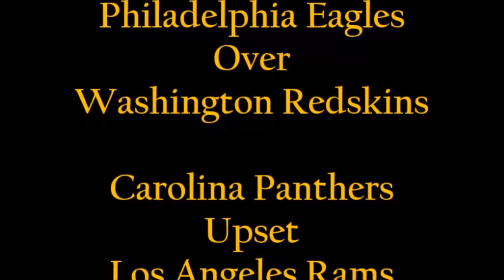2019 NFL Season Week 1 Picks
2019 NFL Season Week 1 Picks

2019 NFL Season

Arizona Cardinals
Atlanta Falcons
Baltimore Ravens
Buffalo Bills
Carolina Panthers
Chicago Bears
Cincinnati Bengals
Cleveland Browns
Dallas Cowboys
Denver Broncos
Detroit Lions
Green Bay Packers
Houston Texans
Indianapolis Colts
Jacksonville Jaguars
Miami Dolphins
Minnesota Vikings
Philadelphia Eagles
Pittsburgh Steelers
San Francisco 49ers
Seattle Seahawks
Tampa Bay Buccaneers
Tennessee Titans
Washington Redskins

NFL
National Football League
ATS
Predictions
Spreads
Odds
Vegas
Sports Book
American
Football
Futbol
Prognostication
Win